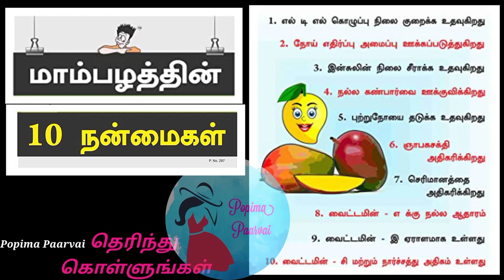மாம்பழத்தின் 10 நன்மைகள்